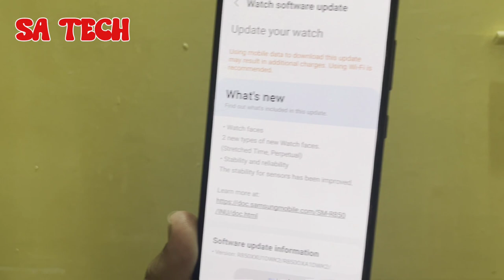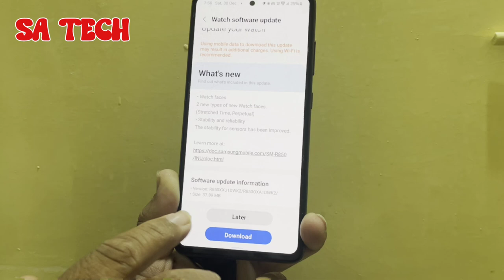Samsung Galaxy Watch 3 New Update and Features 2023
in this video i describe about Samsung galaxy watch 3 new update and Features 2023